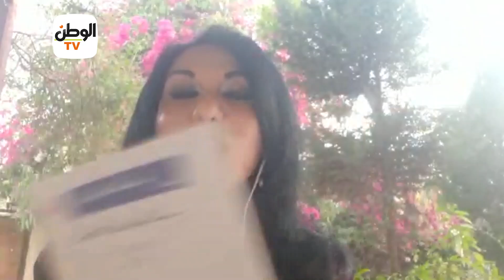"توتة توتة وفي الحظر حدوتة".. ماما سماح تحكي "السلحفاة سبقت الأرنب"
جريدة الوطن
جريدة يومية مستقلة